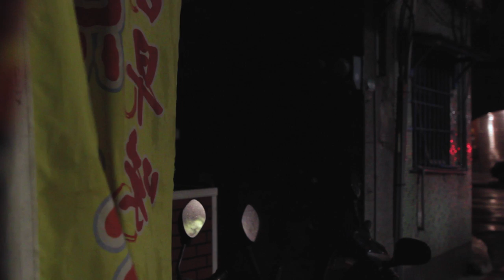Tamar Eisenman - Ding Dong - Music Video תמר אייזנמן דינג דונג קליפ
Ding Dong
Album: Rain & Dirt

Editor: Tiffany Yang
New York Photographer : Dan Balilty
Taipei Photographer: Tiffany Yang

Guitars, Vocals,  Music and Lyrics : Tamar Eisenman
Drums: Rea Mochiach
Bass: Yonatan Levy
String performance/cello & string arrangement by Yoed Nir

Recorded by Dan Shatzki at Vibromonk Studios - Brooklyn, NY

Mix and Mastering by : Rea Mochiach at Gonzo Studios

Digital Distribution: NMC United Entertainment

Mgmt & booking requests, please contact Magenta label group

IL Booking- Kaspit Art
IL Mgmt- Galit Wolf
IL PR- wmwm.co.il
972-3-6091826